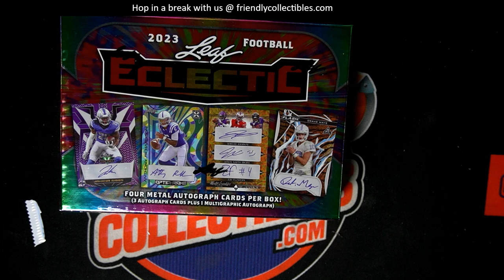2023 Leaf Eclectic Football FILLER RACE ID 23ECLECTIC101